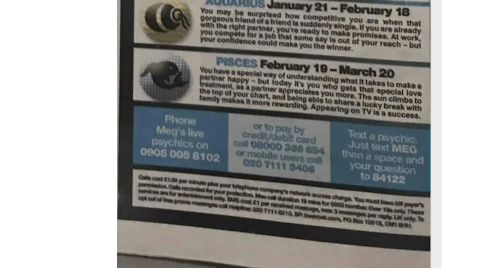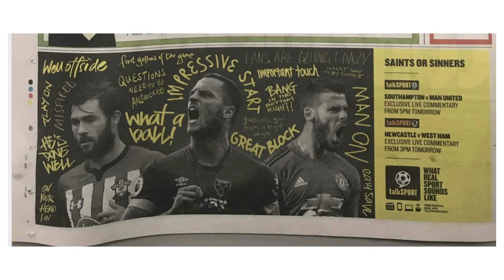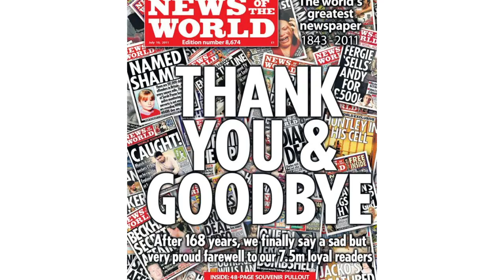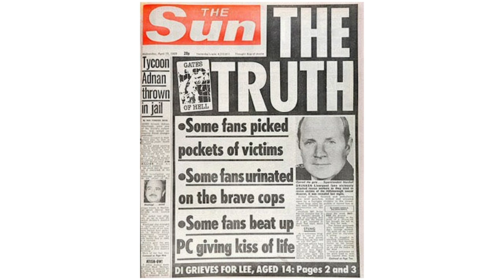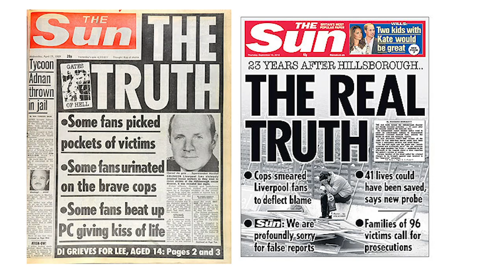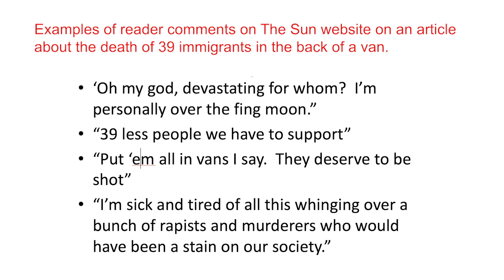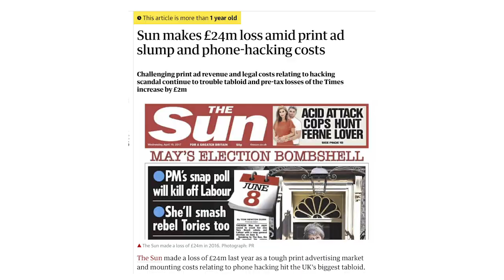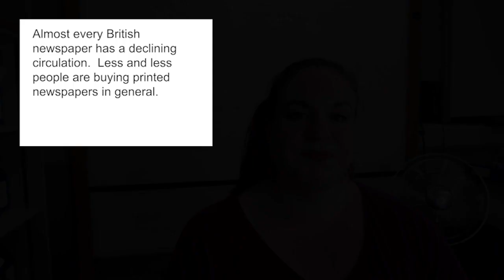GCSE Media - The Sun - Industries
A simple guide for Media Studies students and teachers to The Sun and INDUSTRIES.  I have separate videos for Audiences, Media Language and Representation too!